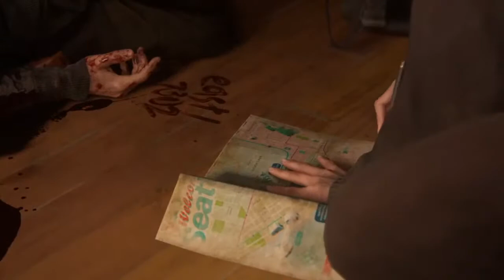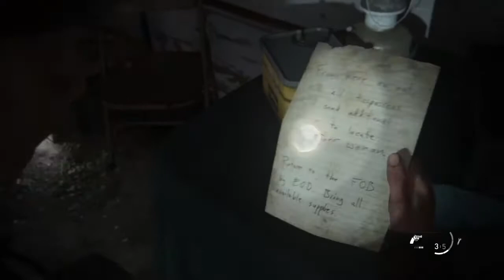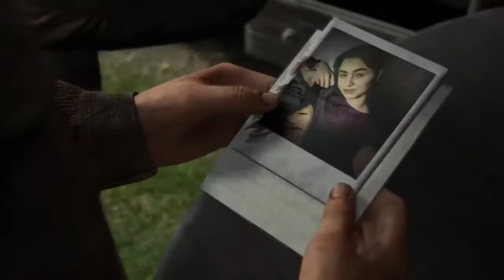The last of us 2 part 3